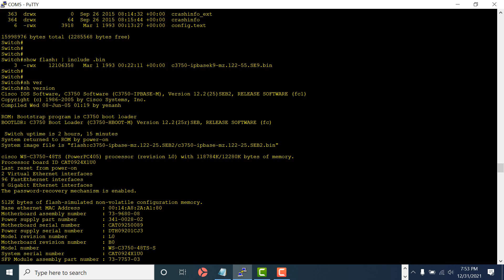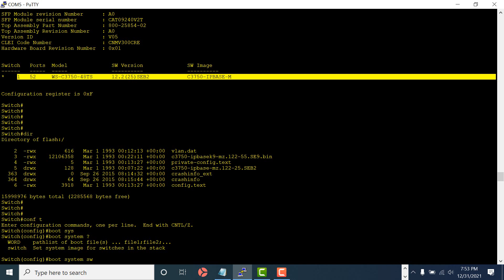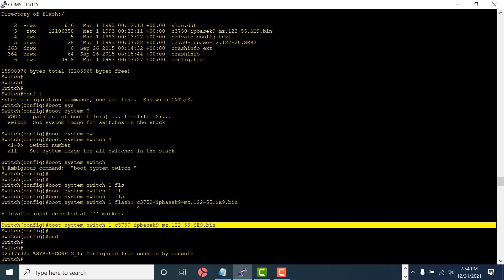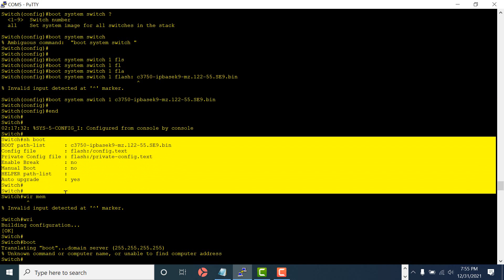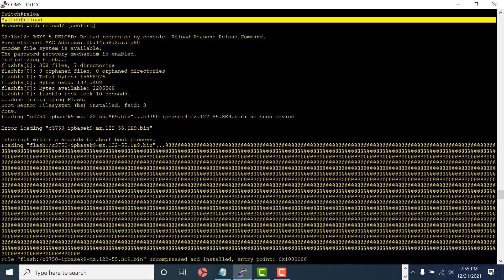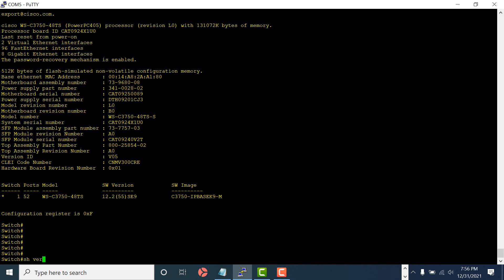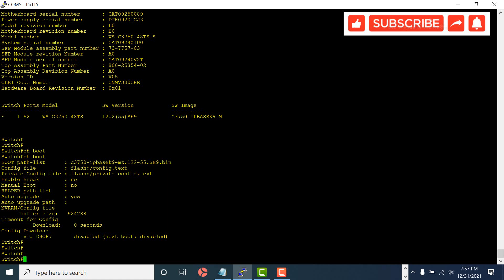How to change Cisco IOS Image boot path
This video explains how to change Cisco IOS Image boot path on a cisco 3750 switch.